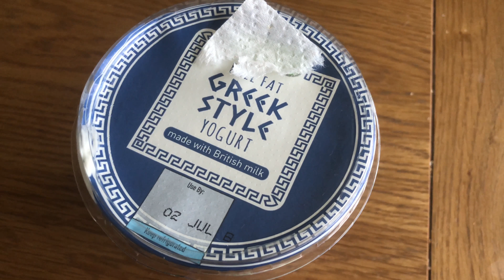Mutton Korma | White Mutton Korma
There are many variations of Mutton Korma. here I am doing with the creamy version.